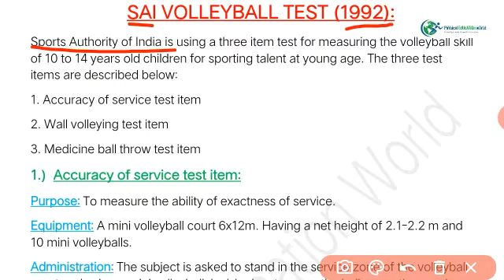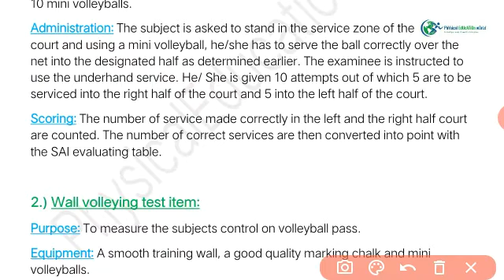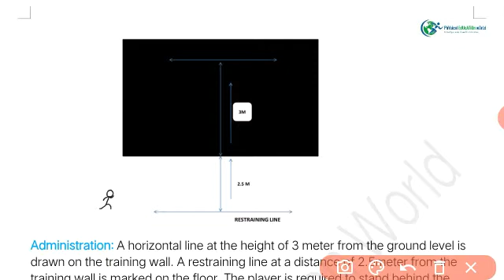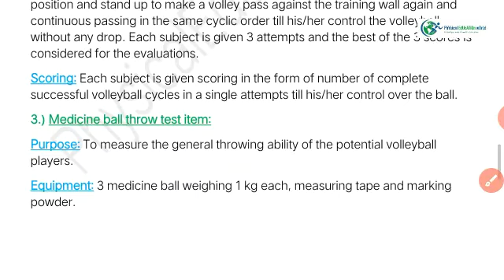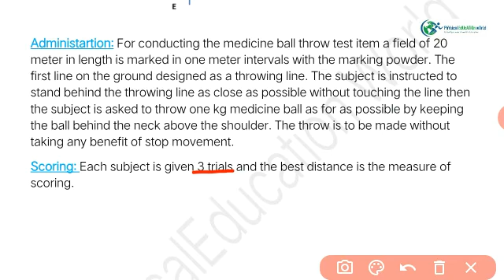SAI Volleyball Test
hlo everyone, I made this channel for physical education NET preparation. I cover aal the syllabus with learning skills like tricks, Test, etc.

UNIT : Test measurement and evaluation

Topic I covered :
1) Volleyball skill test
2) SAI volleyball skill test